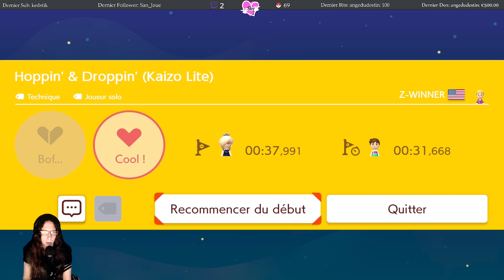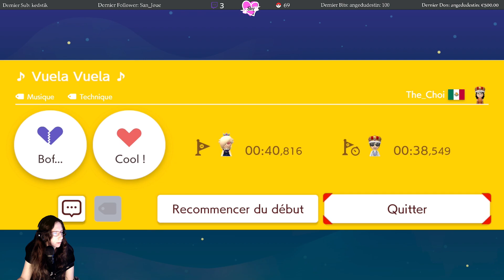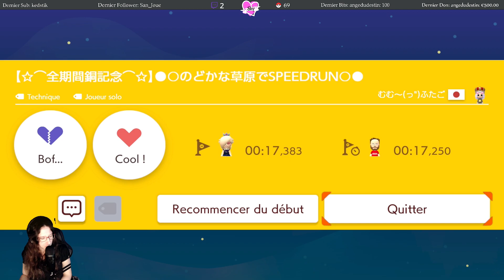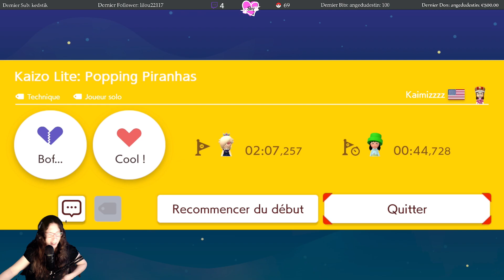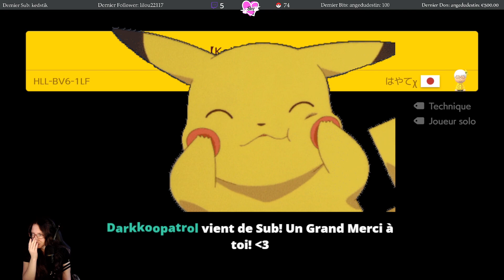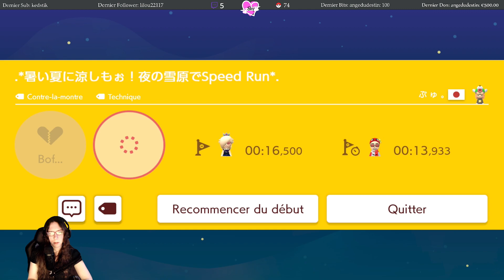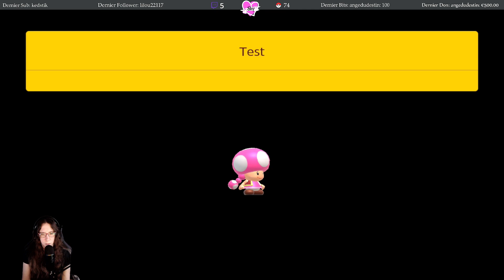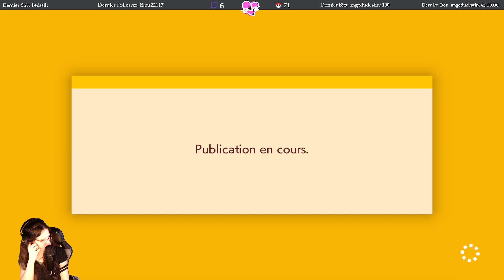Super Mario Maker 2 ~ Rediffusion Twitch 19/09/2023 !